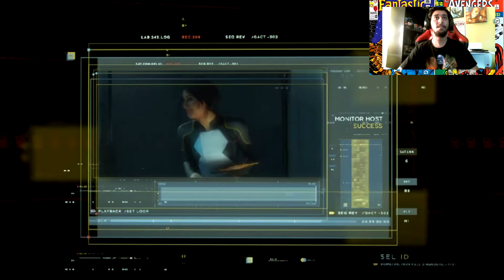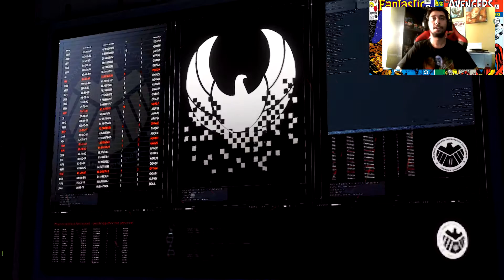Let's Play Avenger's Part 3: THE HUNT FOR JARVIS!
What's up guys, we are continuing our adventure in Marvel's Avengers in today's video. "Hulk I need you to destroy this lab. SMASH!"